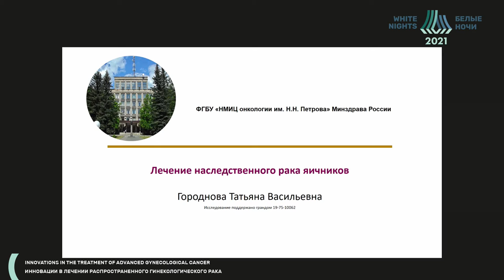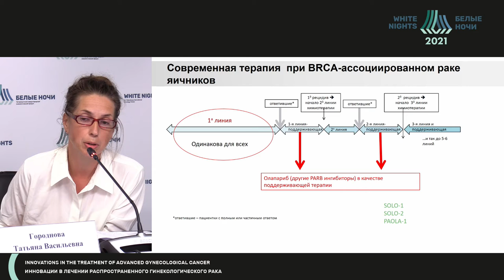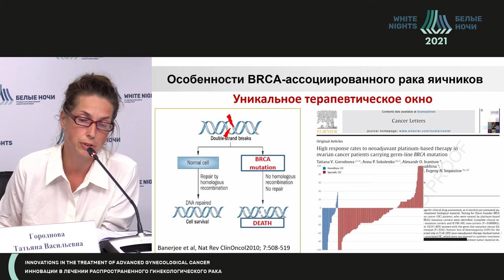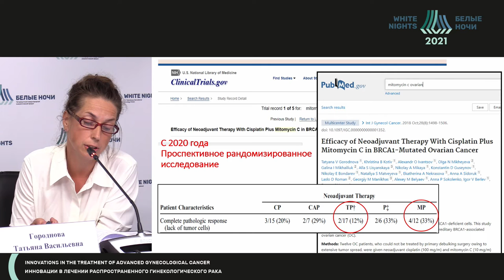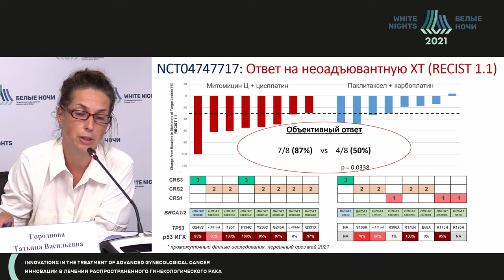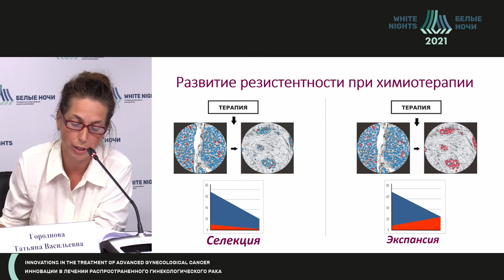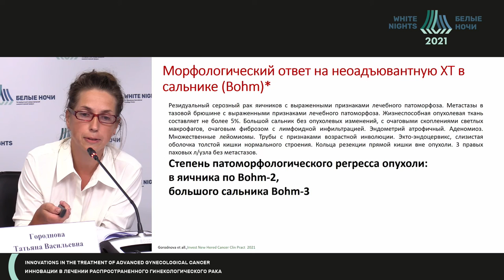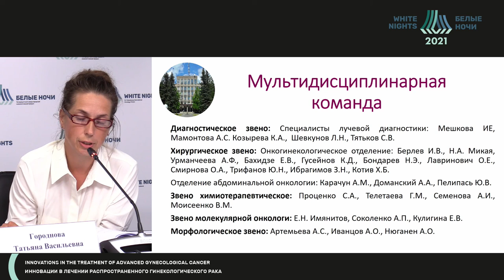Treatment of hereditary ovarian cancer (Tatiana Gorodnova)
Tatiana Gorodnova - NMRC of Oncology named after N.N. Petrov of MoH of Russia, St. Petersburg